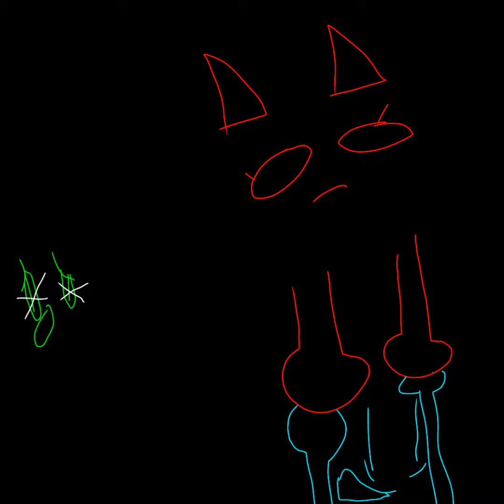Kidnapped (Defeat But Pervert Amy And BF Sing It)